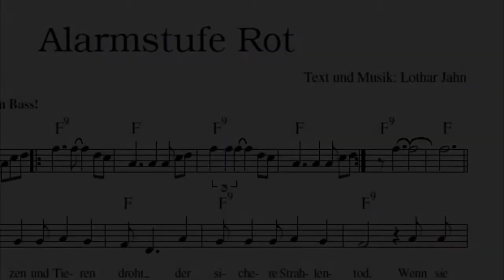Alarmstufe Rot - Udo Ohm und Lothar Jahn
Lied Nr. 2 aus "Lothars Liederbuch", entstanden 1977. Ein beinharter Protestsong, damals quasi mein Einstieg in die Anti-AKW-Bewegung. Zur Abwechslung nicht zur Klampfe gesungen, sondern mit einer Begleitung, die "klingt, als würdest du vors Klavier treten" (Utz Weißenfeld).  Nein, ich hab das schon mit den Händen traktiert, aber viel Wut ist dabei, die Udo Ohm auch stimmlich zum Ausdruck bringt. Die Aufnahme entstand 1982 im Musikfachbereich der Uni Kassel, und der teure Uni-Flügel  wurde traktiert.

ALARMSTUFE ROT

Nicht nur Pflanzen und Tieren droht
Der sichere Strahlentod,
Wenn sie melden "Alarmstufe Rot",
Dann sind wir alle bedroht.
Nicht das Kraftwerk allein,
Dieses Unding aus Stahl und Stein
Wird Schutt und Asche sein,
Nein, wir alle gehen ein!

Du sagst: So oder so,
Das Ende packt uns sowieso.
Mann, wer zusieht, so wie du,
Verhilft ihm doch erst dazu.

Energie, oh Energie,
Wir brauchen noch mehr Energie,
Damit noch mehr Maschinen Maschien bauen
Für die Herren der Industrie,
Die uns're Zukunft verschenken
Und nur an ihre Geldbeutel denken,
Die sie längst nicht mehr überschauen,
Doch genug verdient haben die nie.

Du sagst: "Dort oder hier,
Die sind doch viel stärker als wir!"
Verhilft ihnen erst dazu!

Und erzählt wieder einer vom Licht,
Das in fünfzehn Jahren verlischt,
Wenn sie keine AKWs bauen,
Dann lach ihm ins Gesicht:
Mann hier geht es doch um mehr,
Da sind Menschen ringstumher,
Die wollen ihr Leben leben,
Eben das ist, was zählt, sonst nichts mehr.

Lothar Jahn 1977